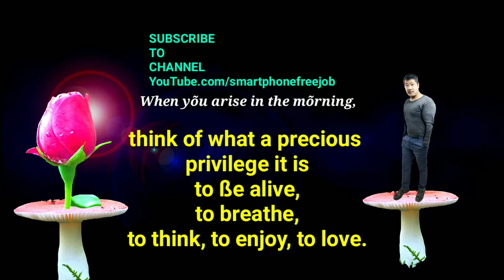Good morning | Have a nice day | good morning 30 seconds status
YouTube.com/smartphonefreejob

In this video you'll see a*good morning*
wishes video. I hope you'll enjoy the video.